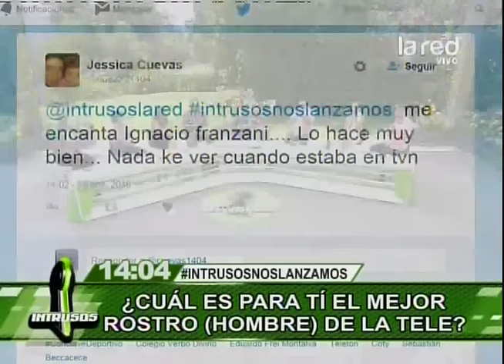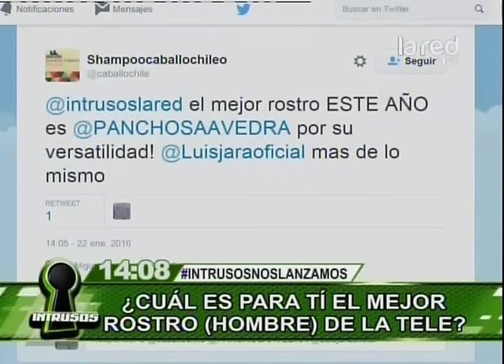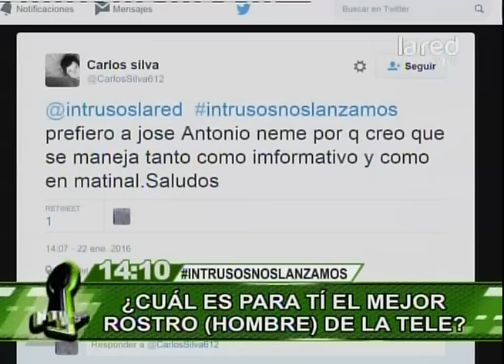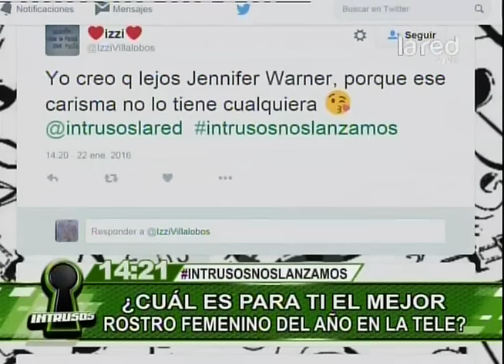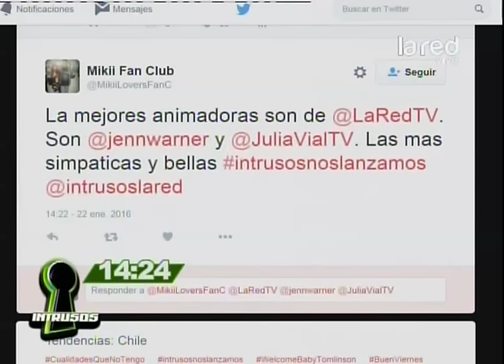Encuesta revela los rostros que ganaron o perdieron popularidad en la tv